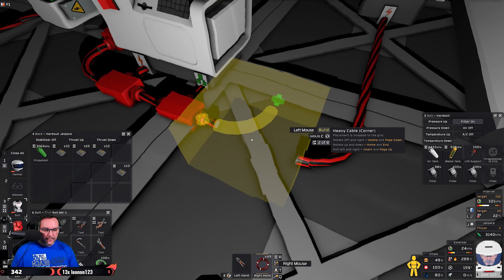Stationeers [S2|115] Venus Edition | Let's Play deutsch German gameplay